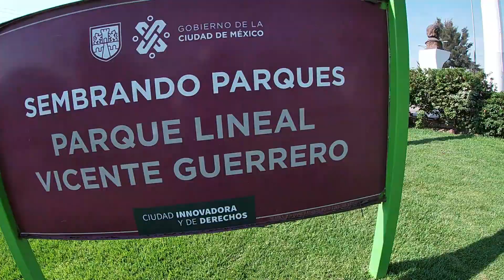Parque LINEAL Vicente Guerrero, "De IZTAPALAPA para el MUNDO"